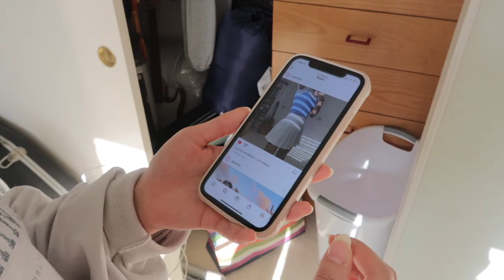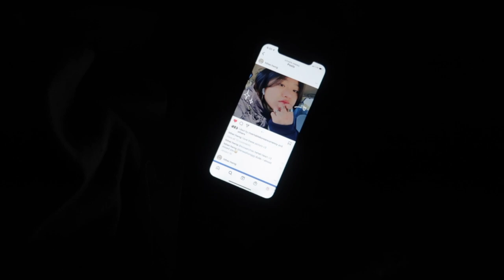can i b u? | narrative music video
made a little music video for my school's film festival ◡̈

"'can i b u?' represents the struggle with insecurity in friendships. We often find ourselves envying the best qualities of those close to us without realizing that they fight their own battle against insecurity."

credits:
'can i b u' written & sung by yerin baek
directed, produced, and edited by irene hyerin
starring heather hwang & irene hyerin

socials!

yesstyle code: IRENIE